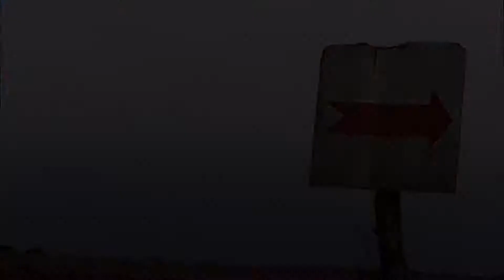Crash My Party - Luke Bryan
Country Rock